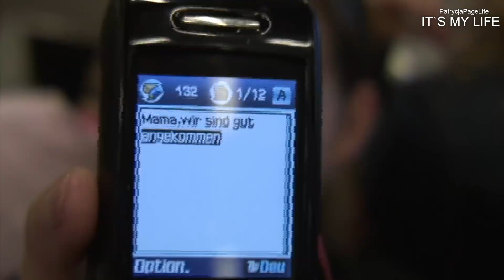So privat und soooo schön, so waren wir früher - It's my life #1101 | PatrycjaPageLife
♥ Meine Vlog Kamera von Sony

♥ Meine zweite neue Vlog Kamera von Sony

♥ Ich benutze diesen PC

♥ Mein MacBook in Rosegold

xoxo

Patrycja, Idris, Acelya, Izel, Selin und Can